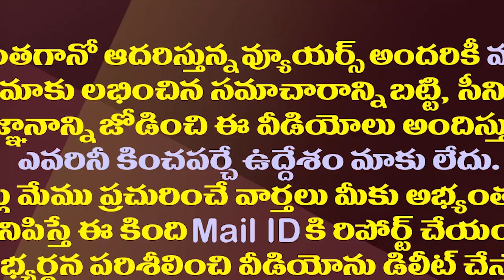ఇక తాడోపేడో..రఘురామపై వైసీపీ తాజా నిర్ణయం ఇదే| YCP Seriously Focused On Disqualification of Rebel MP